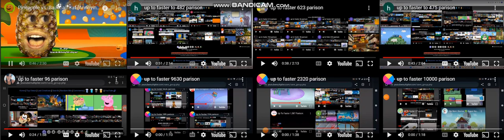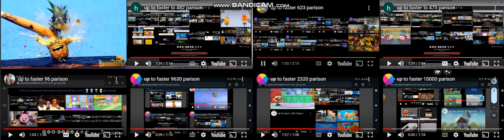up to faster 299 parison